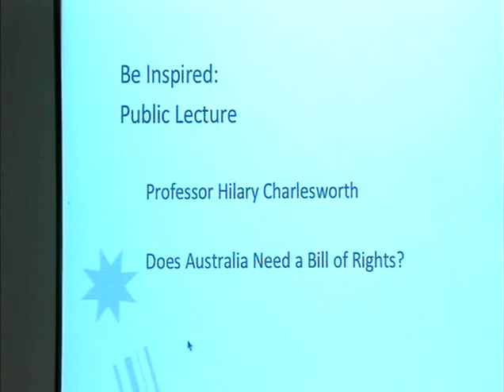Does Australia need a Bill of Rights? Hilary Charlesworth public lecture April 2009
This lecture surveys the history of Australian debates about human rights and analyses the arguments for and against a bill of rights.

Hilary Charlesworth is an Australian Research Council Federation Fellow, Professor in RegNet and Director of the Centre for International Governance and Justice, ANU. She also holds an appointment as Professor of International Law and Human Rights in the ANU College of Law. Her research interests are in international law and human rights law.

Professor Charlesworth was the 2005 Sir Ninian Stephen Fellow at the Asia-Pacific Centre for Military Law at the Law Faculty, University of Melbourne. She was winner (with Christine Chinkin) of the Goler T. Butcher Medal awarded by the American Society of International Law in 2006 for "Outstanding contributions to the development of international human rights law."

Professor Charlesworth has worked with various non-governmental human rights organisations on ways to implement international human rights standards and was chair of the ACT Government's inquiry into an ACT bill of rights, which culminated in the adoption of the ACT Human Rights Act 2004. She is Patron of the ACT Women's Legal Service and a patron of the Victorian Foundation for Survivors of Torture.

This lecture was presented by the Research Student Development Centre,as part of ResearchFest Week 2009. For more information and the full ResearchFest program please see the